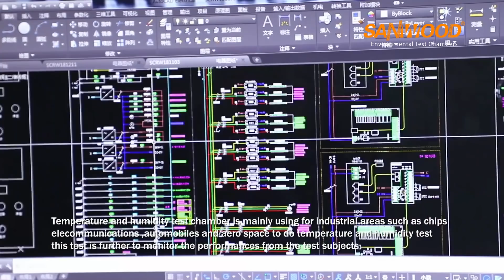Temperature Humidity Chamber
Temperature and humidity test chamber simulating product under the condition of temperature and humidity combination (high and low temperature operation & storage, temperature cycle, high temperature and high humidity, low temperature and humidity and condensation test, etc.), check whether the adaptability and characteristics of the product itself have changed.
Temperature humidity test chamber Need to meet the requirements of international standard (IEC, JIS, GB, MIL...). in order to achieve International quantum measurement procedures consistency (including test steps, conditions, methods). To avoid different cognitive, and reduce uncertainly factors scope of measurement.